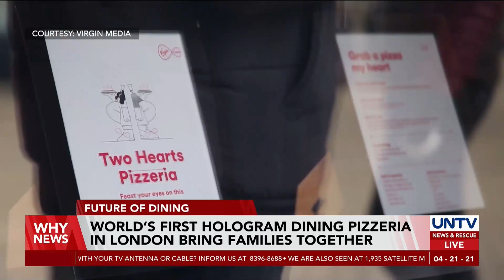World’s first hologram dining pizzeria in London bring families together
The world’s first hologram dining experience is uniting loved ones in London. Experts predict that within 9 years, apps will transition to holograms as a new way of socializing.